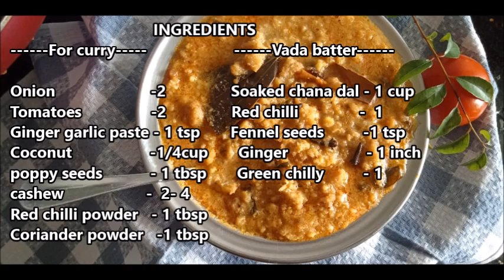Vada Curry | How to make hotel style vada curry | side dish for idli and dosa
Hello Everyone,

Good Day ! We are happy to welcome you to our channel @TastesofGaya3  Today we are going prepare Tamilnadu special side dish for idli and dosa - vada curry. Please do try this dish and share your valuable comments in the comments section' below.

If you like our Videos, Encourage us by,